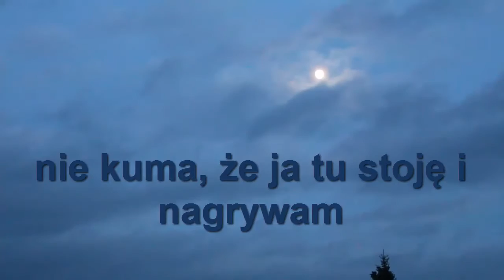177=Wpadki,czyli moja przygoda z U2B rośnie w siłę.Bo jestem tu dla Was.Życzę Wam kolorowego dnia:)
MSK.

Sprzęt, którym nagrywam, to:
CANON 550D…

Jeśli tylko masz na to ochotę….wysyłaj tutaj...:
Monika JEZIERSKA